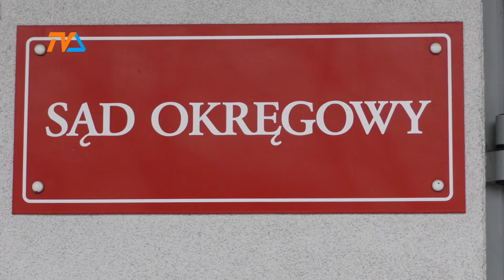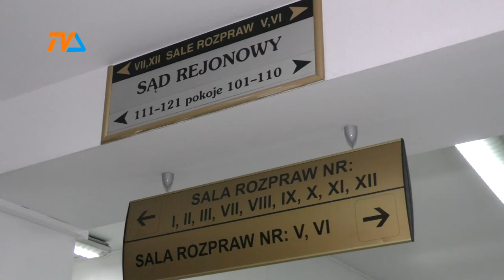Sprawą terminu przesłuchania 14-latki zajmie się rzecznik dyscyplinarny|TVSUWAŁKI